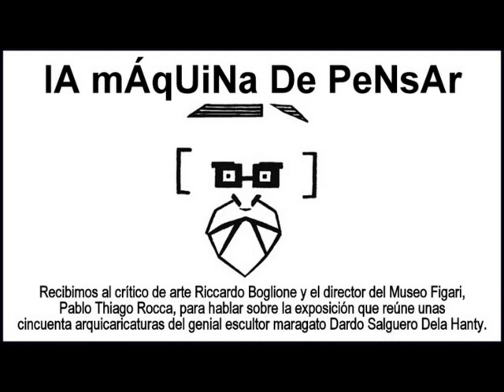LAS ARQUICARICATURAS DE DARDO SALGUERO DELA HANTY – LMDP 18.04.17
Natalia Mardero abre los Archivos M para hablar del stand up en dos versiones: el nuevo show de Louis C.K. 2017 en Netflix y Varona, el unipersonal de Laura Falero. Luego recibimos al crítico de arte Riccardo Boglione y el director del Museo Figari, Pablo Thiago Rocca, para hablar sobre la exposición que reúne unas cincuenta arquicaricaturas del genial escultor maragato Dardo Salguero Dela Hanty (San José, 1902–1990). El miércoles 19 de abril a las 19:00 horas, en el mismo Museo Figari (Juan Carlos Gómez esquina Rincón) tendrá lugar la mesa redonda Dardo Salguero, Pedro Figari y el ambiente de la vanguardia porteña de los años Veinte, integrada por Riccardo Boglione, Gerardo Ciancio y Pablo Thiago Rocca. Con ella se dará comienzo a las III Jornadas de Figari pensador. La actividad es con entrada libre y se expedirá certificado de participación.